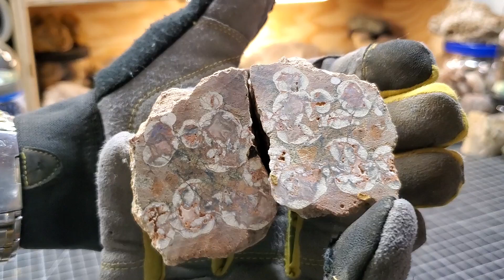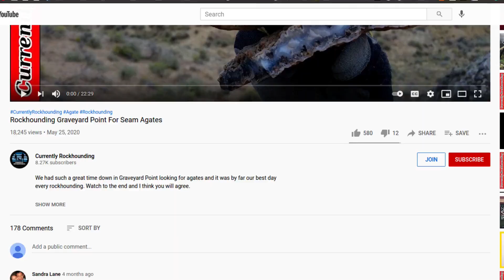Saturday Night Special #60: Ankerite, Basalt, & Mineral Associations